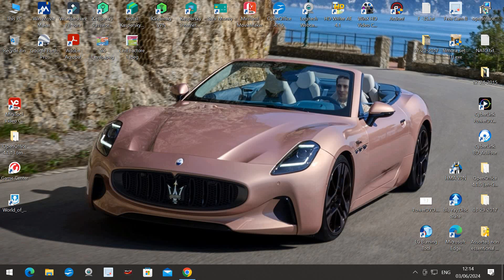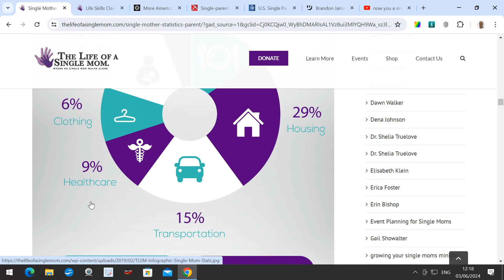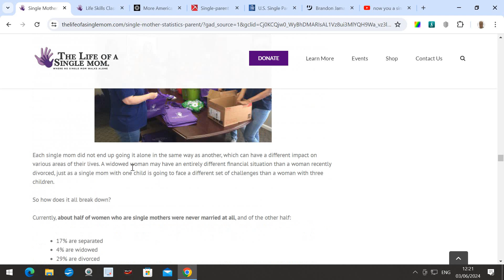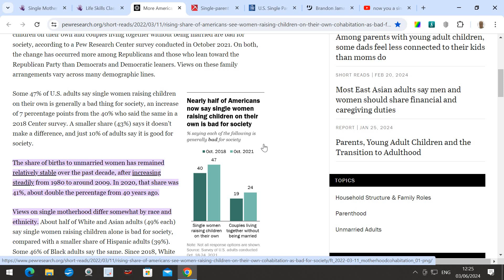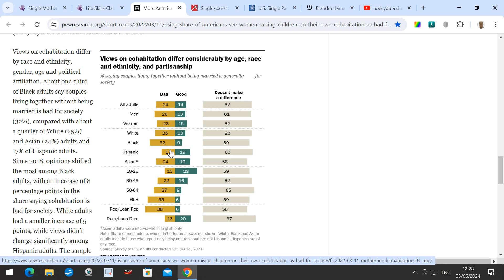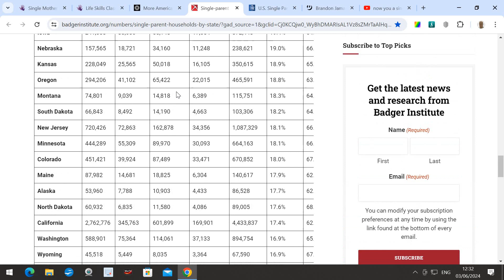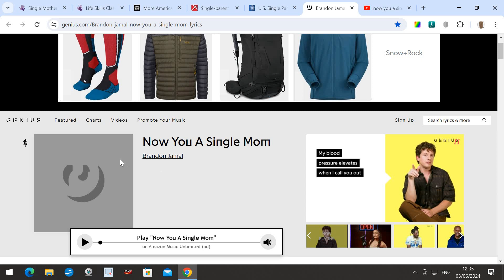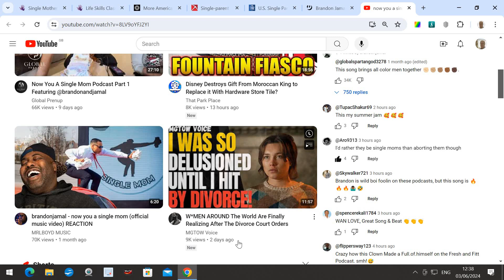Feminism partly caused the US single Mom epidemic, and MGTOW philosophy may provide the cure.